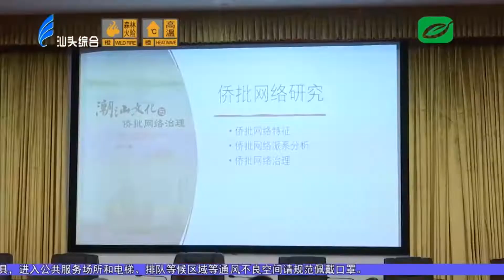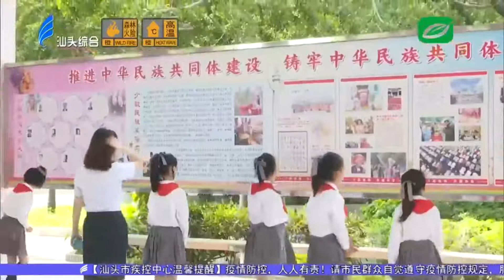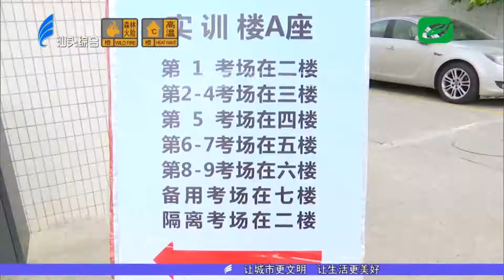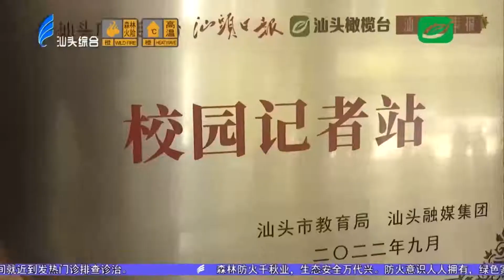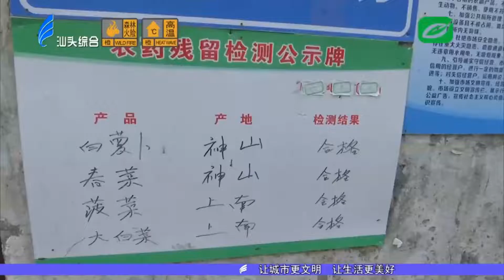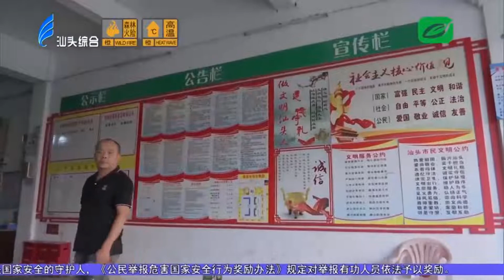汕头新闻2022 09 17